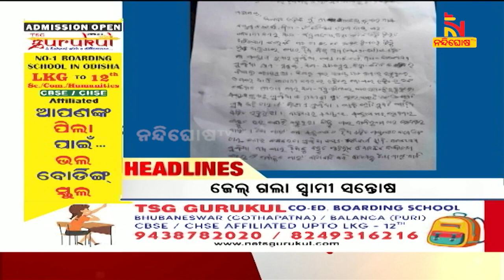Headlines @6PM। 17th January 2023 । NandighoshaTV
* DishTV Channel No: 1367
* Airtel Digital TV Channel No: 611
* TATASky Channel No: 1779
* hathw@y Channel No: 731
* Ortel Channel No: 707
* Videocon d2h Channel No: 840
* SITI Channel No: 17 & 458
* GTPL Channel No: 719
* SUN Direct Channel No: 667
* Asianet Channel No: 219